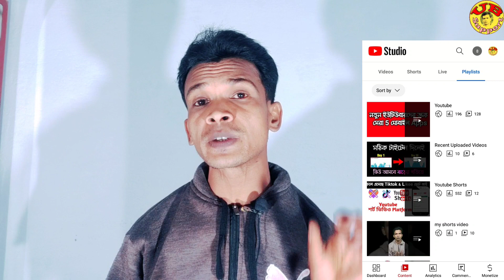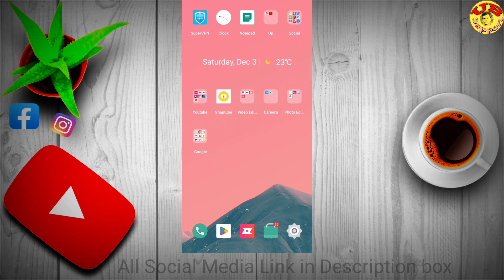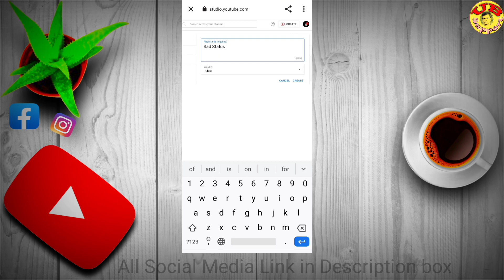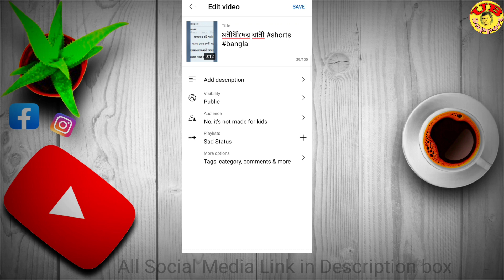Playlist তৈরী করে ভিউ বাড়ান | How to Create Playlist on YouTube | How to Get More Views on YouTube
Hi Friends
I am Utpal Biswas